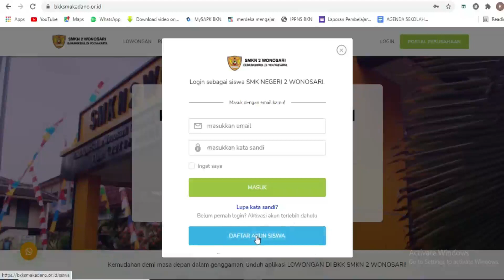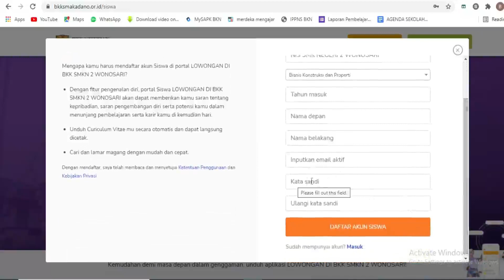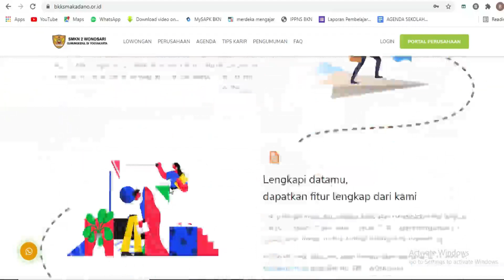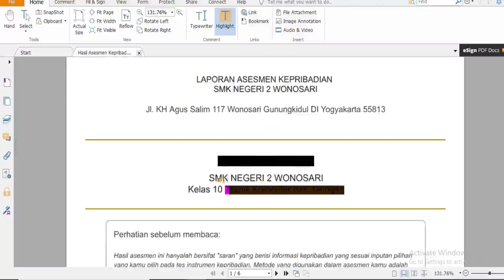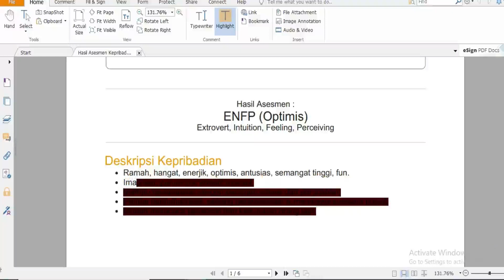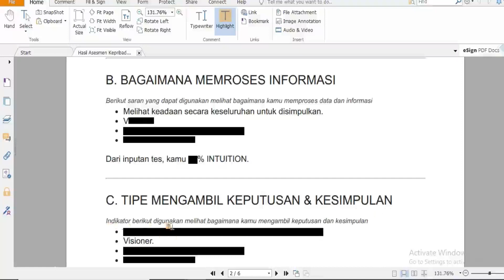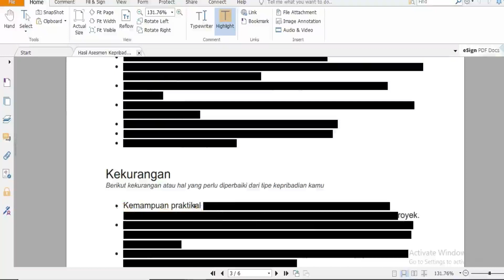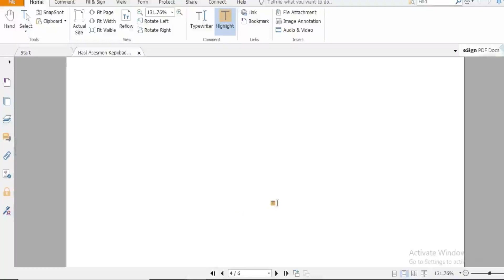PIJAR KARIR SMKN 2 WONOSARI